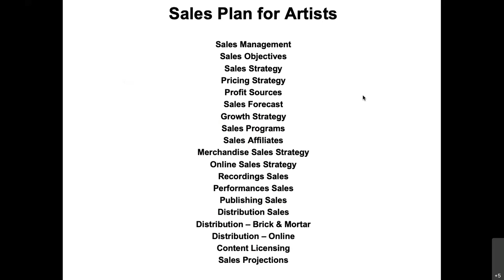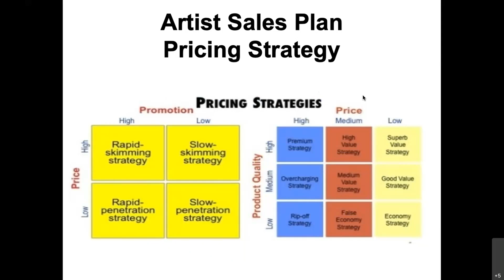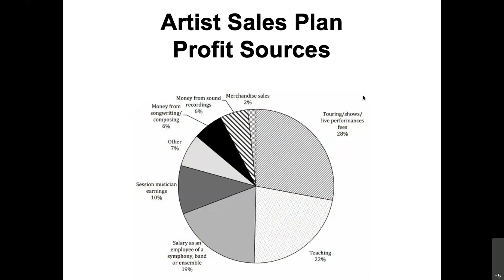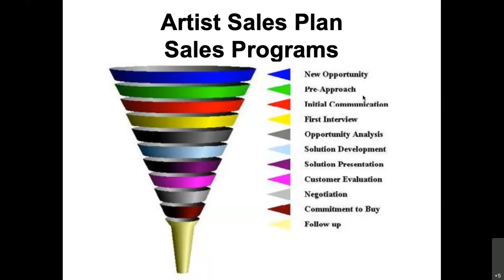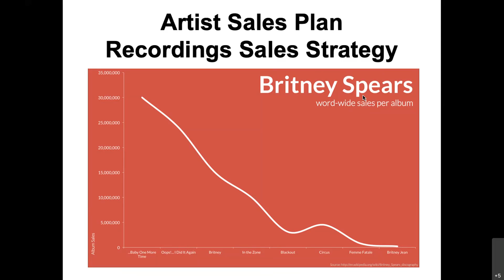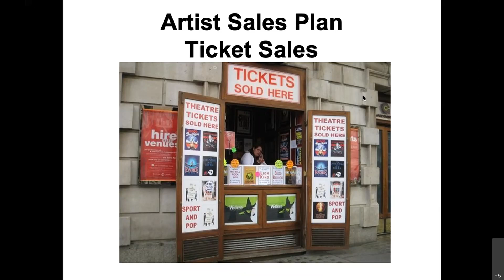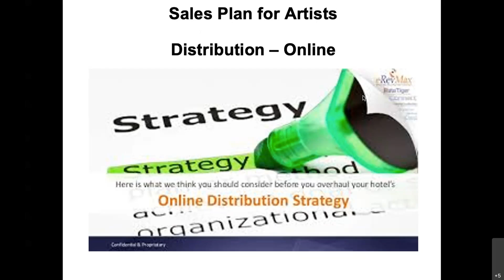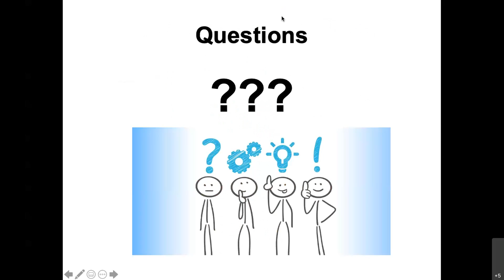Business Plan - Artist 11 - Sales Plan